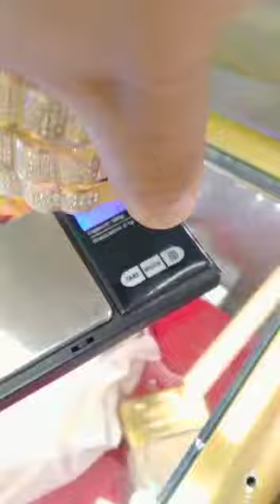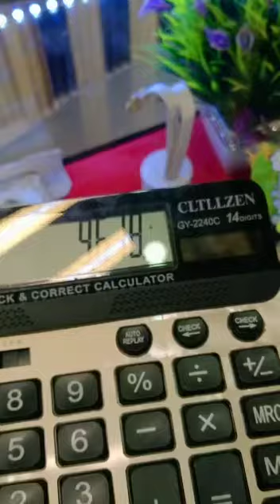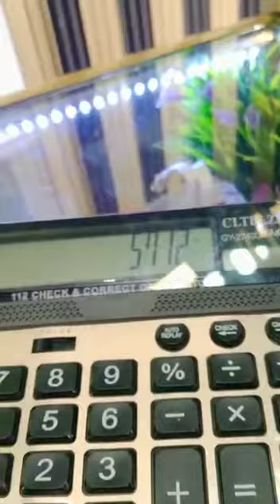واعرين كوني من المستفيدات بهاد العرض Bijouterie_royal_du_bijoux. 0631013573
💍👑Royal du bijoux 💍👑